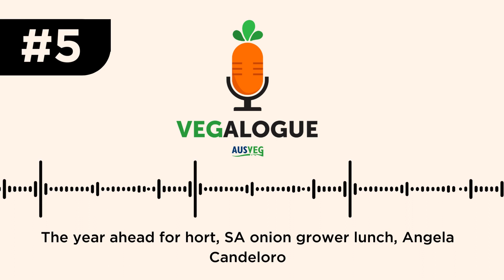Vegalogue #5: The year ahead for hort, SA onion grower lunch, Angela Candeloro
Vegalogue is a podcast from Australian vegetable peak industry body AUSVEG. Each month we'll be taking a look at issues affecting the Australian vegetable, potato and onion sectors, unpacking levy-funded research and meeting some of the incredible people who make up the vegetable industry.

🌱 This month, we discuss:

 - The big developments on the horizon for the horticulture sector as we move into 2024
 - Research presented at the levy-funded South Australian Onion Growers Growers Lunch
 - Boomaroo Nurseries Women in Horticulture Award 2023 winner Angela Candeloro

🌱 Guests:

 - Michael Coote, CEO, AUSVEG
 - Professor Lindsey du Toit, Department of Plant Pathology Chair, Washington State University
 - Dr Sam Kleemann, Plant Science Consulting
 - Dr Peter Boutsalis, Plant Science Consulting
 - Angela Candeloro, Director, Tripod Farmers